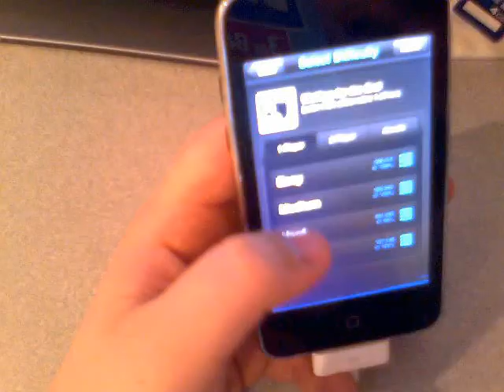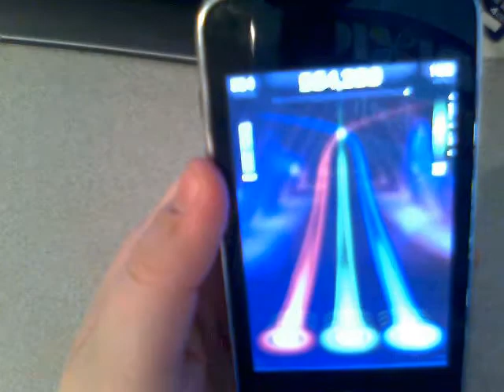Practice round of Waiting For The End pt.8